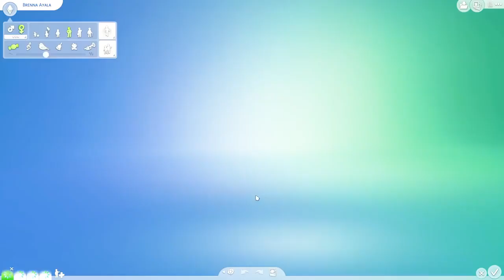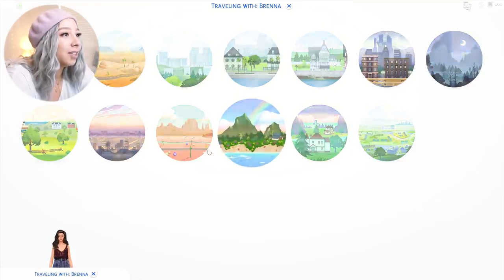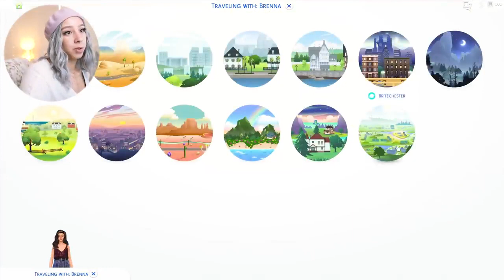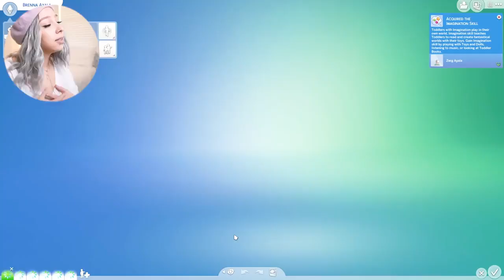How to Make a Ghost Baby Sims 4 Get Mystical Child (2022)